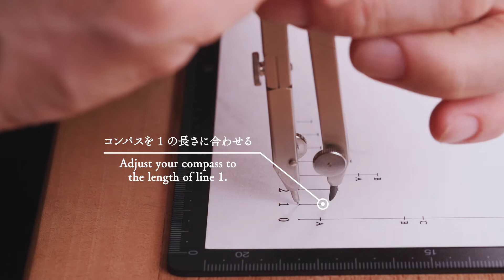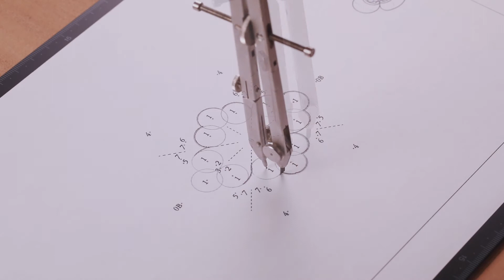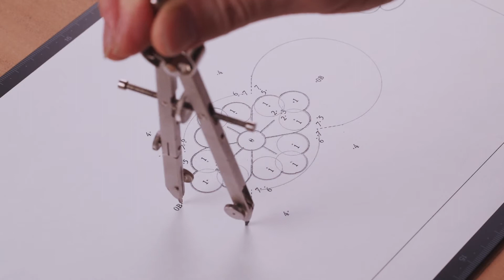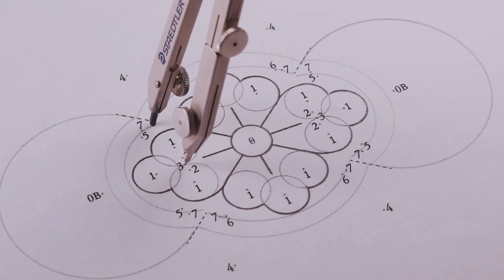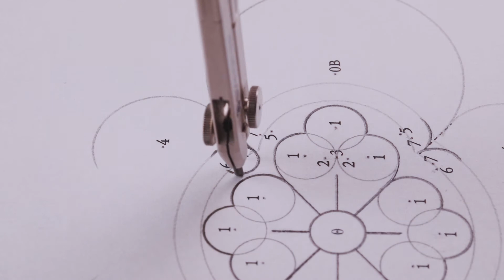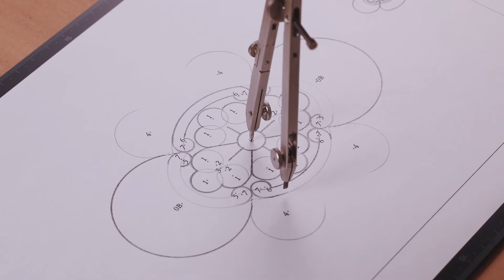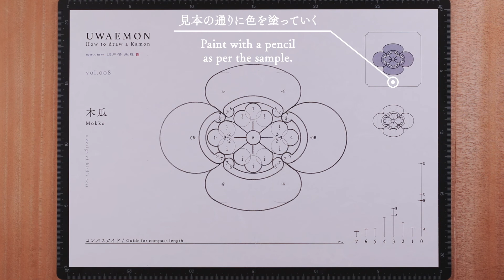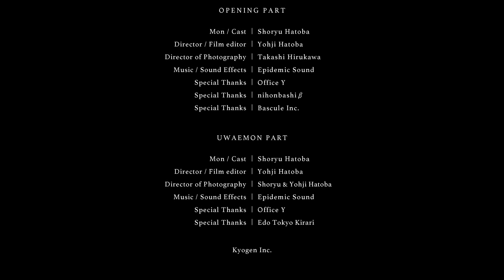UWAEMON vol.008 | 木瓜 - Mokko - 家紋の描き方 / How to draw a Kamon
家紋の描き方 - 木瓜 -
UWAEMON vol.008 | 木瓜 - Mokko -［ 型紙 / Template ］

紋章上繪師 波戸場承龍が上繪師の技法を再構築し、ご自宅で気軽に家紋を描ける紋描き遊び「UWAEMON」。動画をご覧頂きながら、コンパスと定規を使って型紙の通りに描いていけば、どなたでも家紋を描く事が出来ます。子供から大人までお楽しみ頂けますので、みなさまで遊んでみてください！

＊UWAEMONには専用の型紙が必要となります。 専用の型紙は上記リンク先よりダウンロードして頂き、A4用紙にコピーしてお使いください。
（フリーダウンロード可。ただし商用利用は不可とさせて頂きます。）

＊「UWAEMON」が書籍になりました！2021年4月27日発売

撮影 (UWAEMON)：波戸場 承龍 / 波戸場 耀次

映像協力：Bascule Inc.

特別協力：江戸東京きらりプロジェクト

"UWAEMON" is a Kamon-drawing (Japanese famirycrest-drawing) where you can easily draw a Kamon/Japanese family crest at home, designed by the Kamon artists, Shoryu Hatoba, who appeared and involved in the production of "Mon" section of NHK E-TV program called "Design Ah". While watching the video, anyone can draw a family crest with the compass and ruler on the downloaded template. From children to adults, anyone can enjoy it !

＊UWAEMON requires a special template. Commercial use is not allowed.)

Produced by : Kyogen Inc. | Shoryu Hatoba / Yohji Hatoba

Director of photography (UWAEMON)：Shoryu Hatoba / Yohji Hatoba

Special Thanks : Bascule Inc.